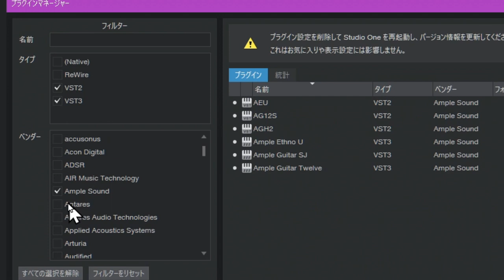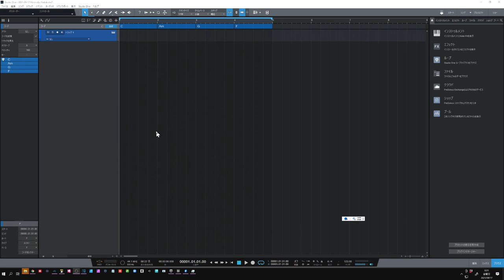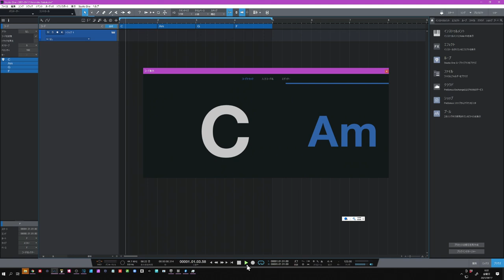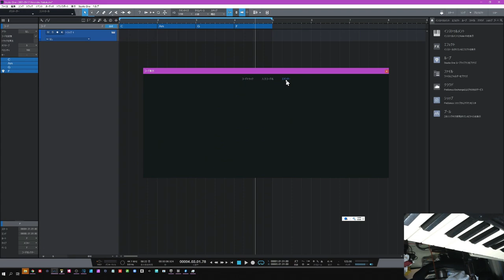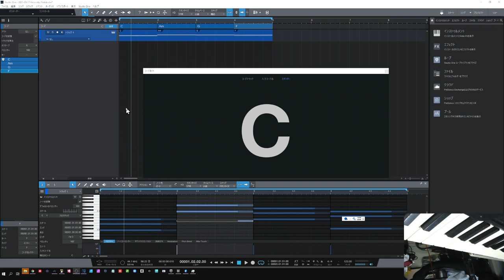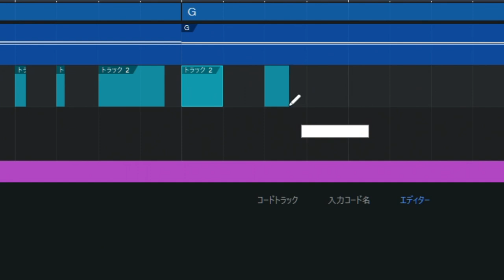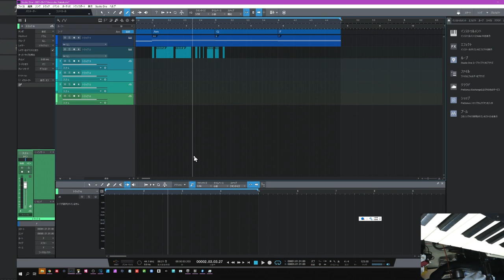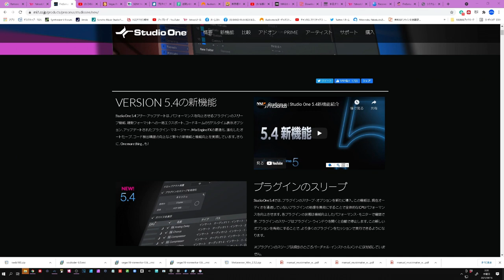StudioOne5.4アップデート発表！ 新機能解説Part２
StudioOne 5.4 新機能レポート
①プラグインマネージャー強化
②コード表示機能
③セカンダリルーラー
④トラックのステレオ/モノ一括変更
⑤自動保存のダイアログ非表示
Part1の動画はこちら